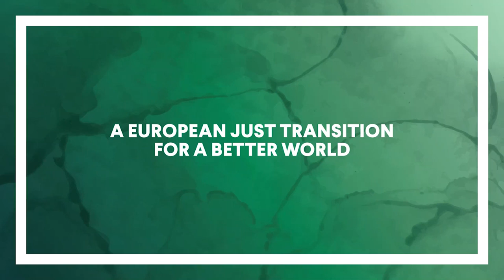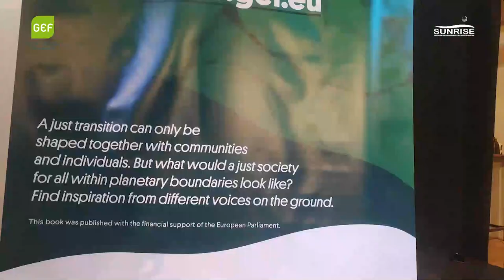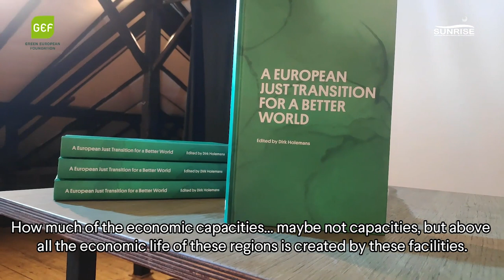Just Transition Book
Professor Stefan Bouzarovski talks about the Just Transition in the Balkan region as well as other challenges tackled in pour most recent book: A European Just Transition For A Better World.